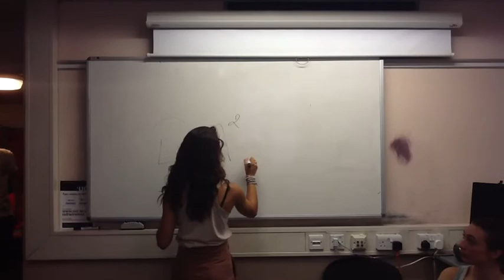Laurel A Group 3 DA2C